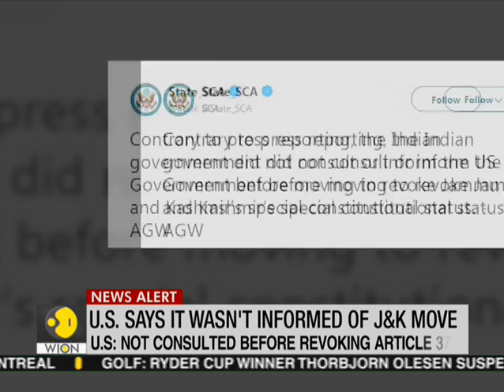Breaking News: U.S. says it wasn't informed of J&K Move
U.S government said that India has not consulted before revoking Article 370.